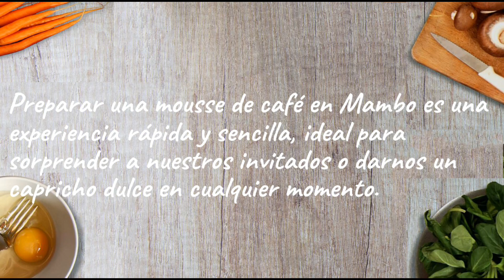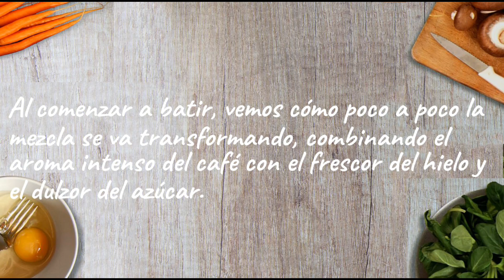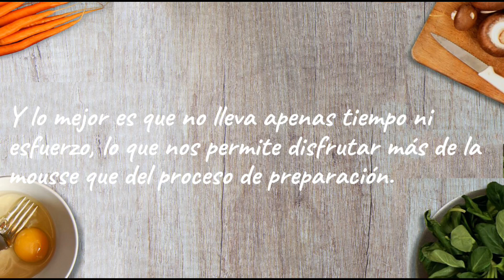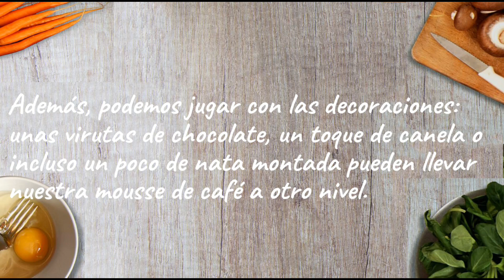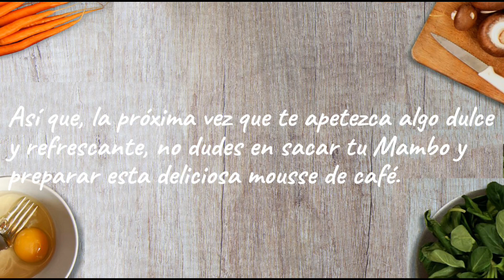Mousse de café en Mambo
Como hacer Mousse de café en Mambo
200 gramos de hielo.
200 gramos de agua.
100 gramos de azúcar.
40 gramos de café soluble.